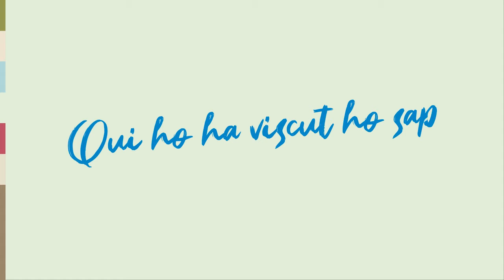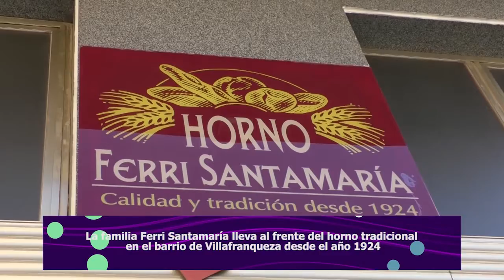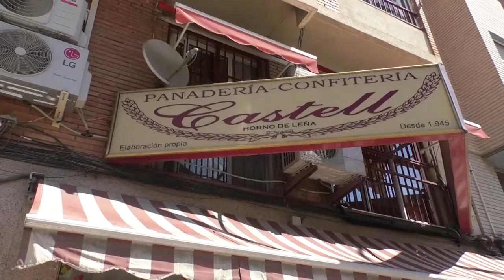Entre Bambalinas Especial Semana Santa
El nuevo programa de 12tv «Entre Bambalinas» presentado por la periodista Isabel Montaño se centra en dar a conocer el lado positivo de la vida. En su colorido plató entrevista a personalidades relevantes de la sociedad alicantina. El arte, la música, la cultura, la economía, la política y el lado más solidario tienen cabida en este espacio televisivo.